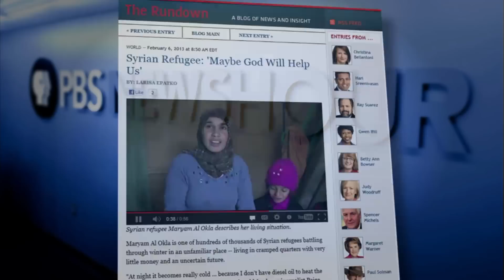Syrian Refugees Seeking Safety in Lebanon Find More Crises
As the civil war in Syria rages on, refugees have fled to nearby Lebanon. Unfortunately, that move has brought new challenges, including inadequate supplies, discrimination, winter weather and hunger. The NewsHour sent video journalist Paige Kollock to Lebanon to report on the crisis first-hand. Ray Suarez reports.